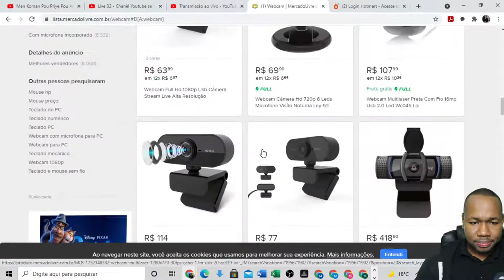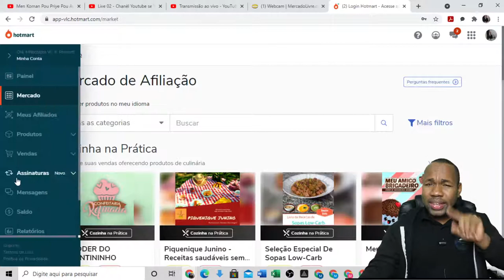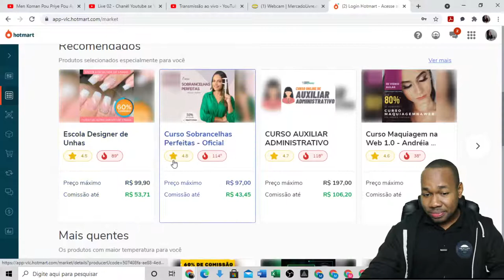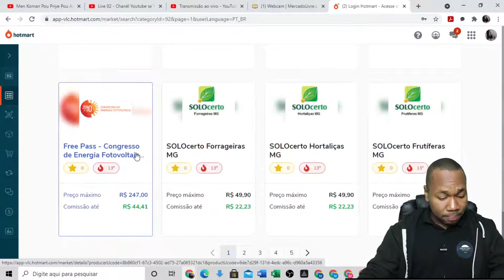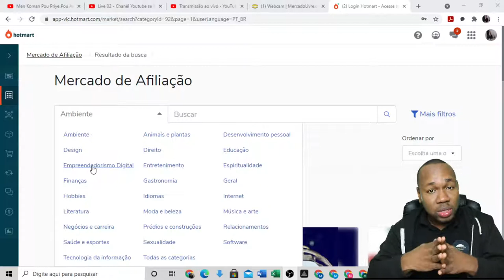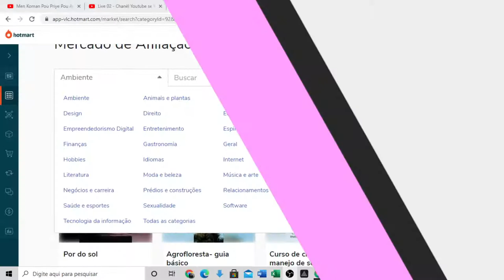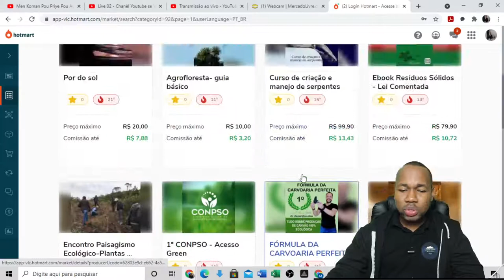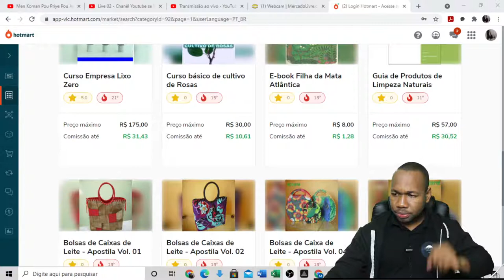🔴URGENT🔴 | Chanèl Youtube se Yon Baz Solid Pou Tout Biznis | Live 5 Etwal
Youn nan estrateji Marketing Digital pouw atire plis odyans oswa plis moun, se lè w toujou ap poste konteni e fè Live avèk anpil Kalite.

Nan Fòmasyon ke nou pral disponibilize nan Chanèl sa, ou pral gen kapasite pou w sèvi sosyete a pandan wap fè yon seri Live ki gen kalite 5 Etwal.

Si mesaj Live 5 Etwal sa mache nan venn ou, ou gen enterè pouw Abòne ak Chanèl la e Kite Sijesyon w nan espas Kòmantè Videyo nou yo.

🛑Inscription Fermée!
Laissez votre nom pour la nouvelle session!